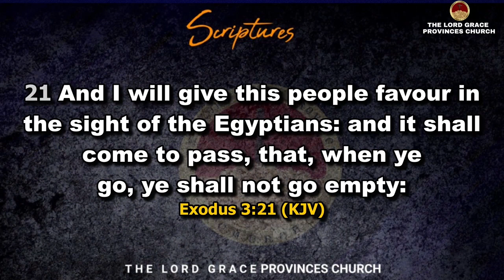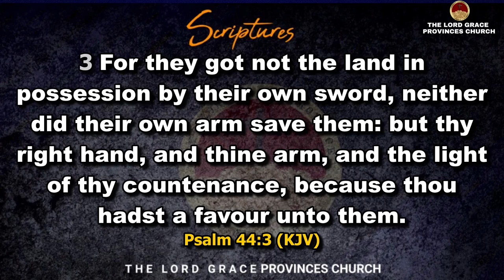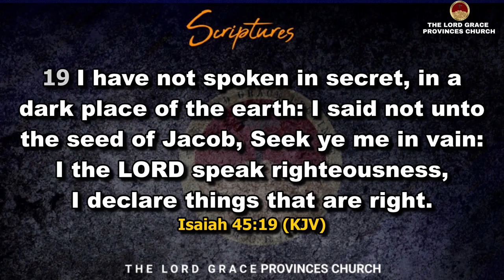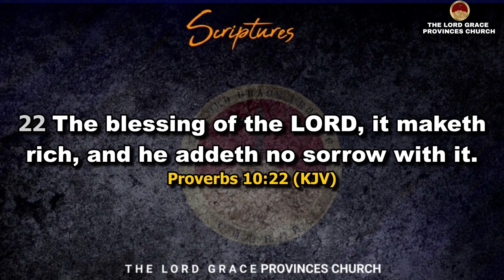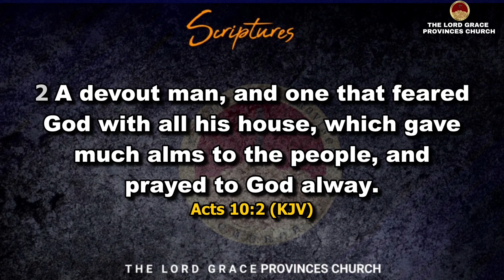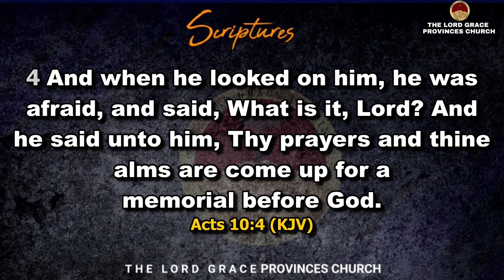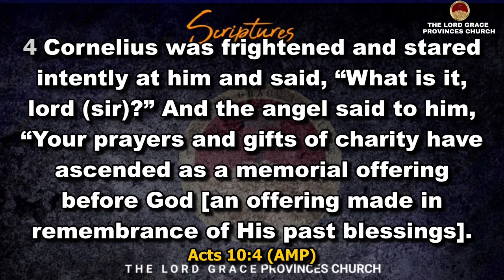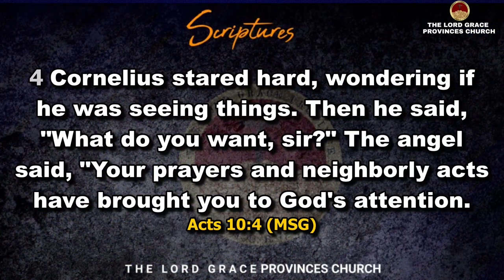THE KYES OF FINANCE || PROPHET JOEL ATUMA